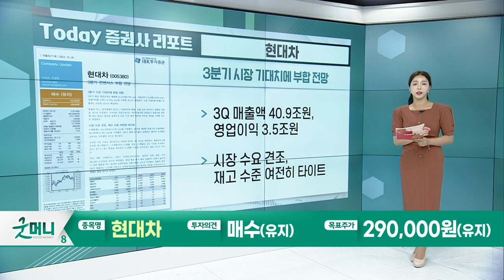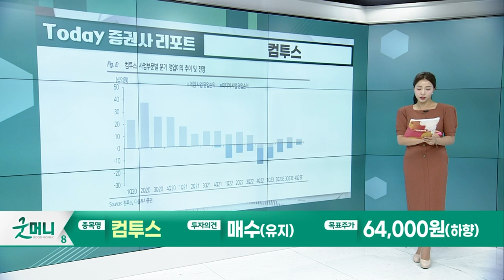현대차(005380)… 3분기 시장 기대치에 부합 전망 / 컴투스(078340)… 당분간 게임보다 미디어 사업이 더 중요_Today 증권사 리포트 (20231020)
현대차(005380): 3분기 시장 기대치에 부합 전망
- 3Q 매출액 40.9조원, 영업이익 3.5조원ㅁ
- 시장 수요 견조, 재고 수준 여전히 타이트

컴투스(078340): 당분간 게임보다 미디어 사업이 더 중요
- 3Q 매출액 2,201억원, 영업적자 6억원
- 게임 신작 모멘텀 약하지만 게임 사업은 안정적으로 흑자 지속